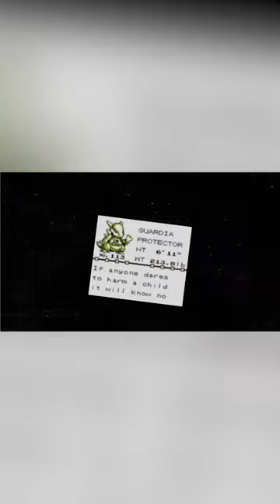The TRUTH About Pokémon Beta Sprites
pokemon zygote

Hey, wanna listen to some tunes?
- Flying Lotus - 1983
- Mick Jenkins, Ben Hixon - Reginald
- Flying Lotus - Crust
- MF DOOM - Charnsuka
- Flying Lotus - Wombat College

What we do:
Lost media scary spooky
We're a Pokemon challenge channel defeating games challenging only certain Pokemon sometimes Pokémon challenges difficult battles ahead rom hack top 10 top ten viral video popular pokemon call saul breaking bad camino
1987 Street Fighter
1988
1989
1990 Street Fighter 2010
1991 Street Fighter II
1992 Street Fighter II: Champion Edition
Street Fighter II: Hyper Fighting
1993 Super Street Fighter II
1994 Super Street Fighter II Turbo
1995 Street Fighter Alpha
Street Fighter: The Movie
1996 Street Fighter Alpha 2
Street Fighter EX
X-Men vs. Street Fighter
1997 Street Fighter III
Street Fighter EX Plus
Marvel Super Heroes vs. Street Fighter
Street Fighter III: 2nd Impact
1998 Street Fighter EX2
Street Fighter Alpha 3
1999 Street Fighter III: 3rd Strike
Street Fighter EX2 Plus
2000 Street Fighter EX3
2001
2002
2003 Hyper Street Fighter II: the Anniversary Edition
2004 Street Fighter Anniversary Collection
2005
2006 Street Fighter Alpha Anthology
Street Fighter Alpha 3 Max
2007
2008 Street Fighter IV
2009
2010 Super Street Fighter IV
Super Street Fighter IV: Arcade Edition
2011 Super Street Fighter IV: 3D Edition
2012 Street Fighter X Tekken
Street Fighter X Mega Man
2013
2014 Ultra Street Fighter IV
2015
2016 Street Fighter V
2017 Ultra Street Fighter II: The Final Challengers
2018 Street Fighter V: Arcade Edition
Street Fighter 30th Anniversary Collection
2019
2020 Street Fighter V: Champion Edition

2.1 Super Smash Bros. ( 1999)
2.2 Super Smash Bros. Melee (2001)
2.3 Super Smash Bros. Brawl (2008)
2.4 Super Smash Bros. for Nintendo 3DS and Wii U (2014)
2.5 Super Smash Bros. Ultimate (2018)

What we don't do:

Not Minecraft, But Water Rises or Minecraft, But Lava Rises, or any other but challenge like that. This is a speed run / speed runner of Minecraft against a killer / assassin but it is me and my good friends well they weren't my good friends I hadn't met them yet but I WAS LOBBY SPAMMING!
Thank you Tommy :)